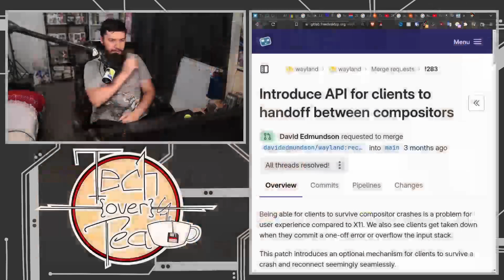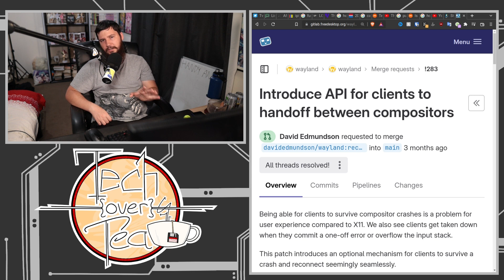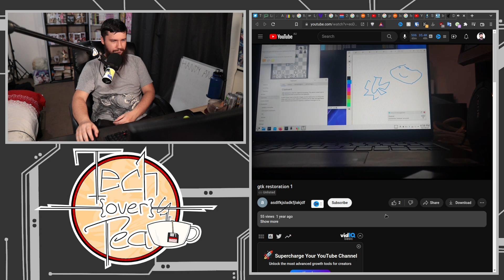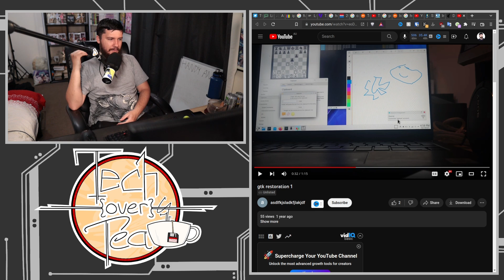Valve Does So Much For The Linux Desktop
Whilst Valve does a lot of great work for Linux gaming they generally do a lot of great work for improving the Linux desktop as well even outside of KDE